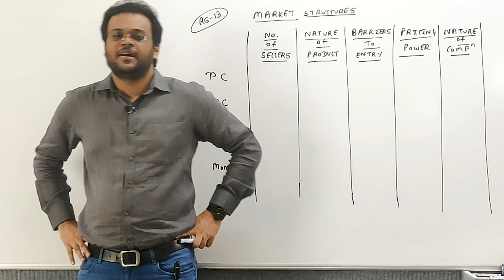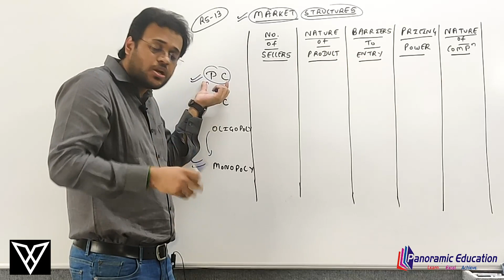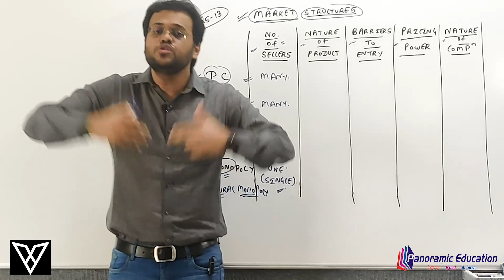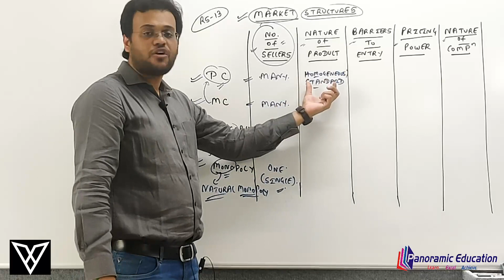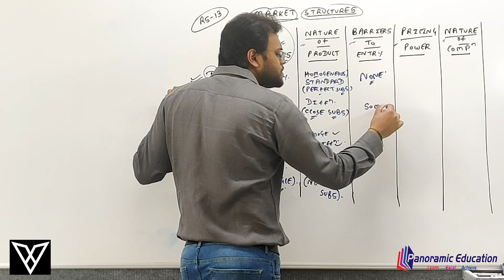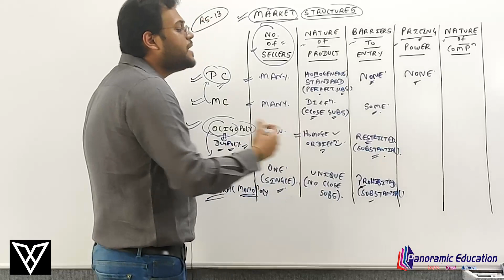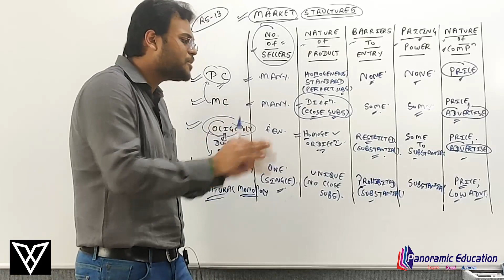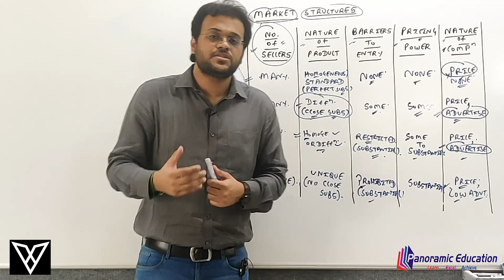Market structure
Playlist for all the chapters